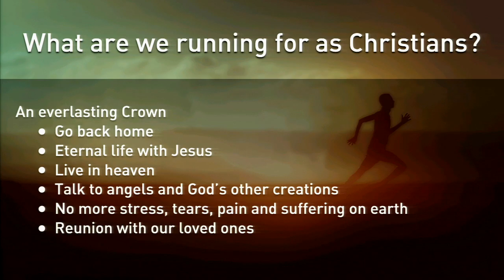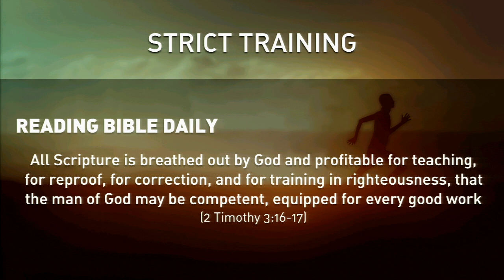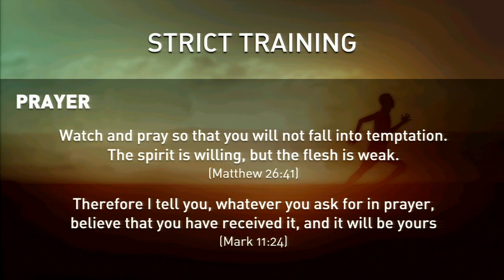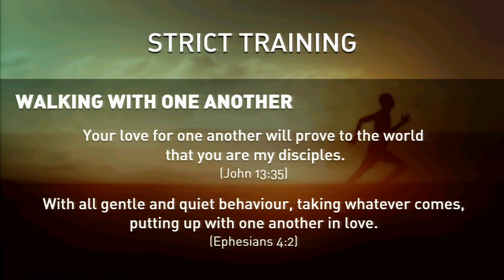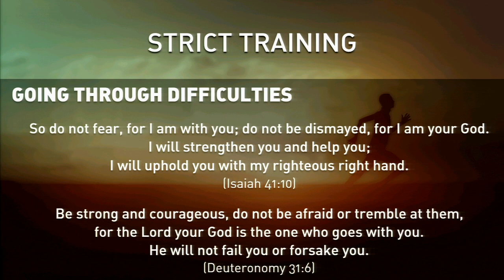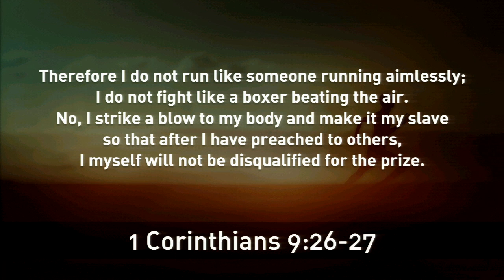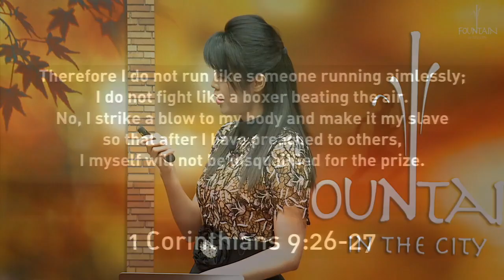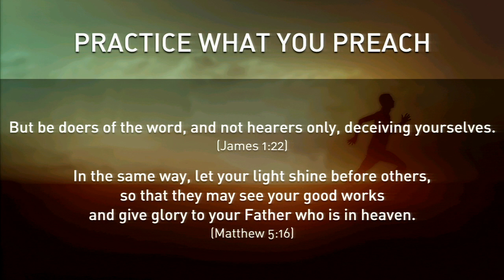Running the Race #1 by Ruby Yu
Ruby present the practical steps of running the race of life as part of the Youth Sabbath @ Fountain in the City